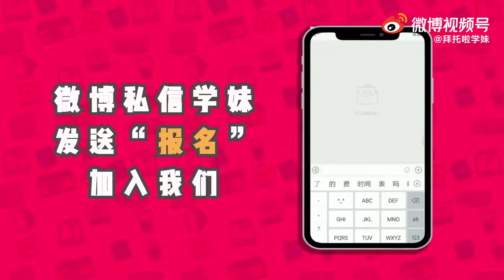【学妹大使篇】上了大学才知道的事情！是谁说上大学就轻松的，上大学才开始累呢！ ｜拜托啦学妹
好奇现在中国年轻人想什么？那就来听他们自己怎么说吧！
跟着学妹的脚步来听听他们的故事！